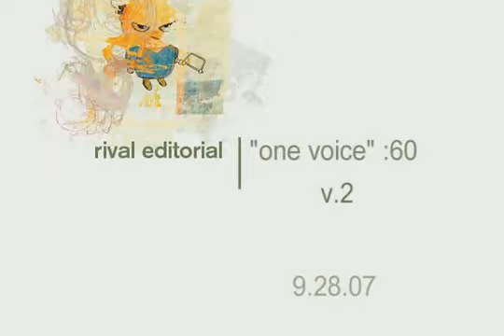PSA Danny DeVito, Jason Alexander & Elliott Gould